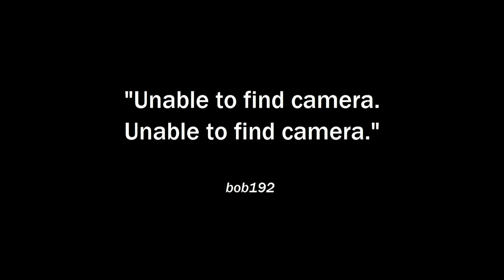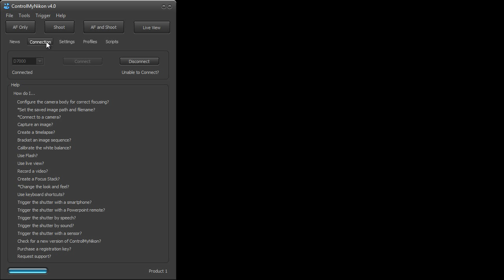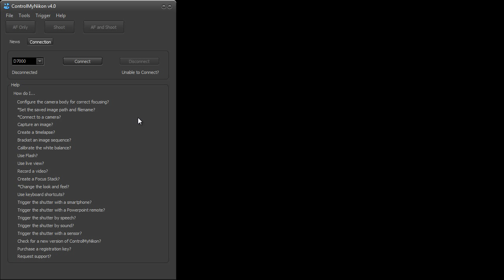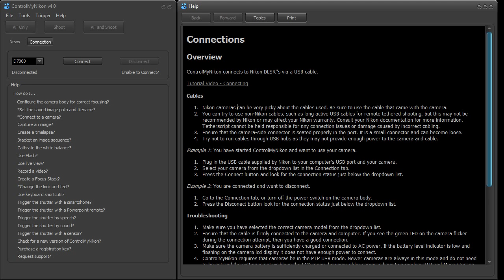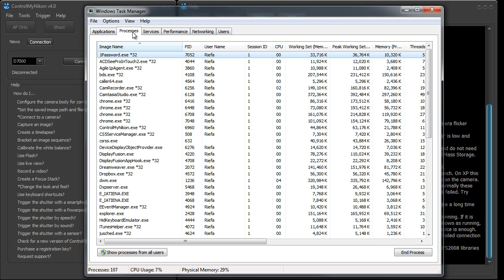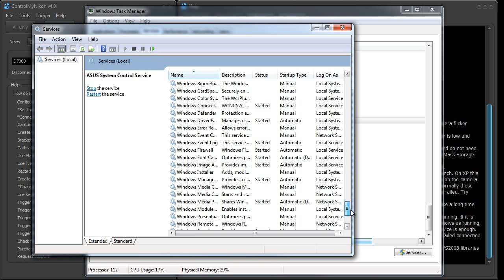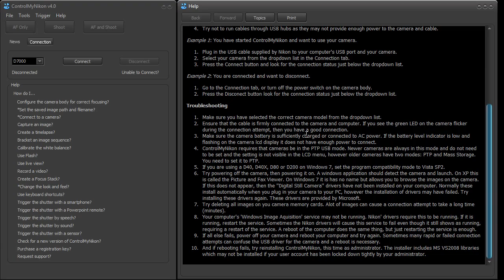ControlMyNikon v4.0 - Connecting to your Camera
Instructions on connection to your Nikon camera with ControlMyNikon along with troubleshooting tips.